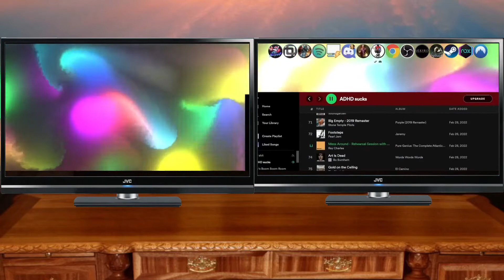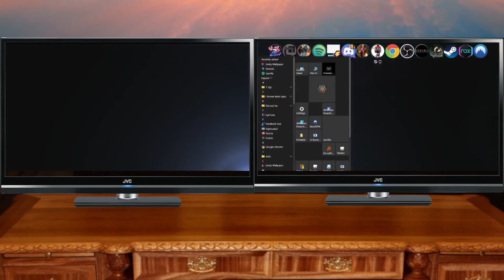Ray was bad as fuck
my current desktop setup